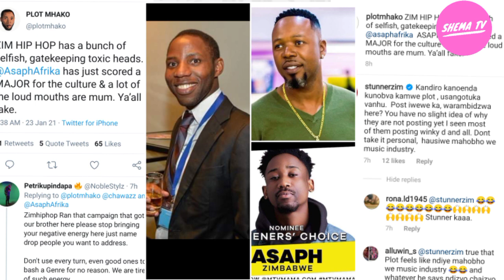Stunner tells Plot Mhako-'hausi mahobho wemusic.'Plot Mhako said,BUNCH of ZimHipHop artists are fake